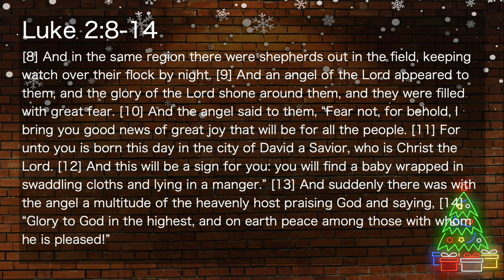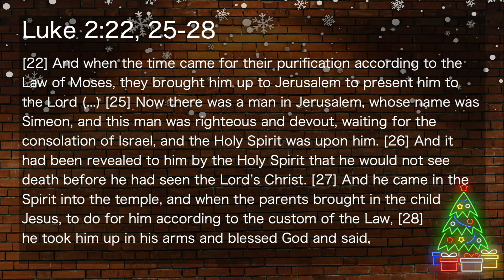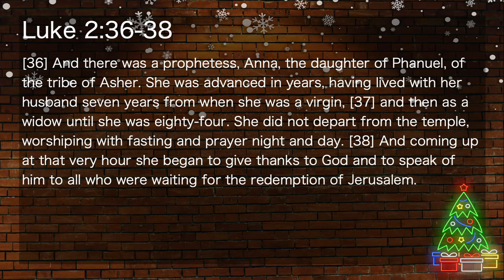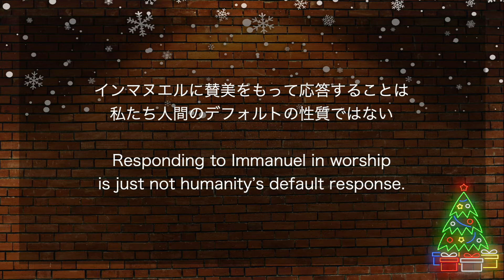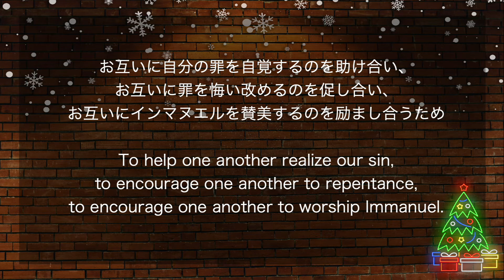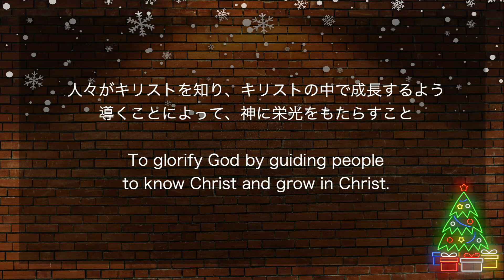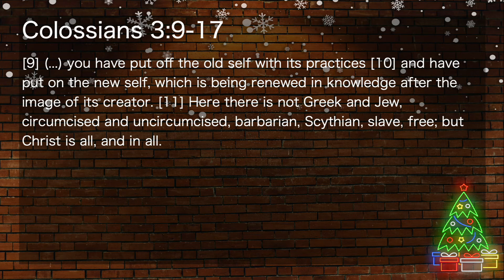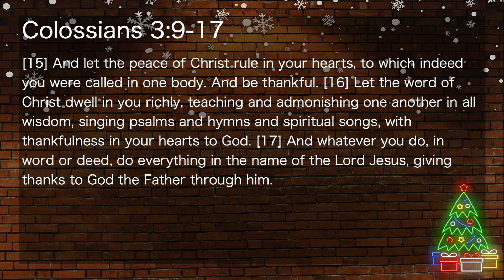クリスマスの贈り物 It’s all about the Presents (聖書に見るインマヌエルへの応答 Response to Emmanuel) | 12月26日礼拝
ディスカッションの質問 Discussion Questions:

1. 今日の説教を通して、何が・どのように神様をより愛し、仕えたいと駆り立たせますか？
2. 今日の説教を通して、何が・どのように隣人をより愛し、仕えたいと駆り立たせますか？

1. How does today’s teaching prompt you to love God/serve God more?
2. How does today’s teaching prompt you to love others/serve others more?

日曜日の朝11時から、下記のリンクからZoomでライブ中継に参加できます。

コミュニケーション・カード Communication Card